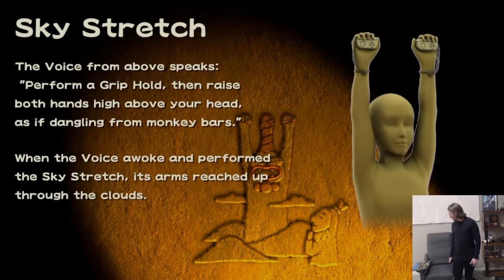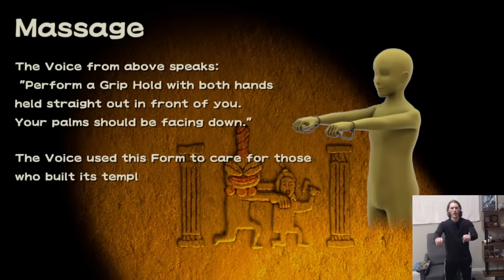Best of Jerma - November 2023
Dad plays Lethal Company

Want to watch with original stream chat?
or check out the website to see all available videos available with chat
and here's the link if you want to donate to the creator of this feature